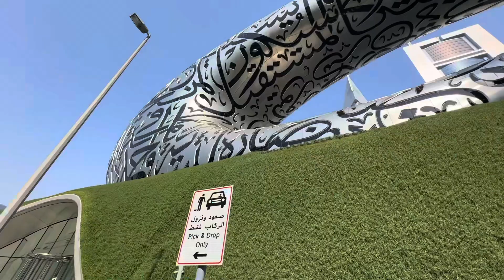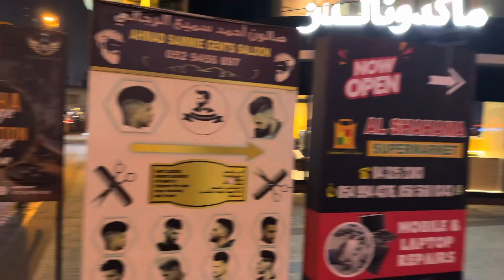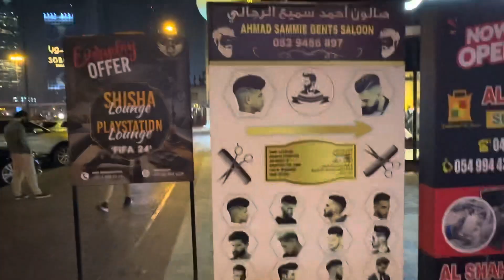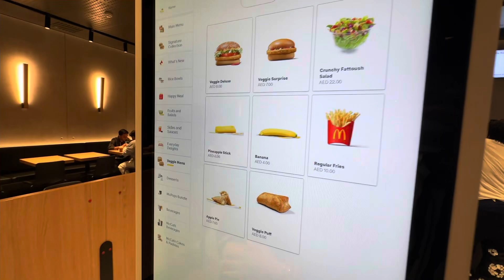I went for midnight hair cut in Dubai